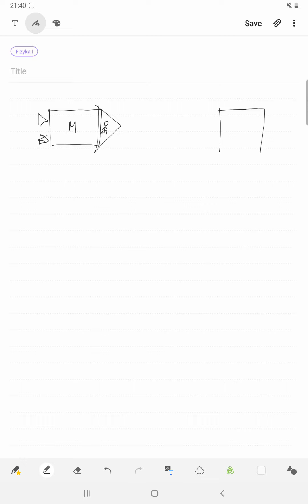Zasada zachowania pędu i technika rakietowa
Zasada zachowania pędu, rakieta, wzór Ciołkowskiego.
Wyprowadzenie wzoru Ciołkowskiego zaczyna się w 4:54.
Drobne poprawki.
W 6:18 mówię minus L, a powinienem powiedzieć minus alfa. Piszę dobrze.
W 6:20 mówię minus jeden, a powinienem powiedzieć minus alfa. Piszę dobrze.
W 14:50 piszę delta v, a powinno być delta t. Mówię dobrze i później poprawiam.
W 20:20 mówię równa się jeden, a powinienem powiedzieć równa się zero. Piszę dobrze.